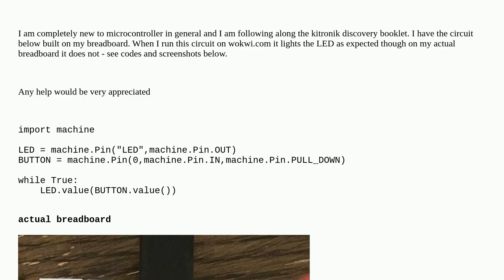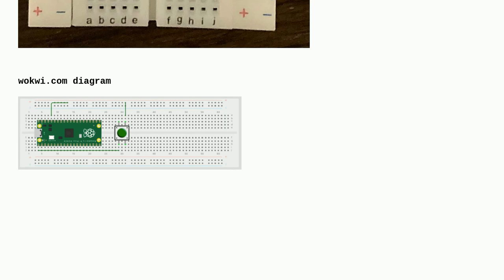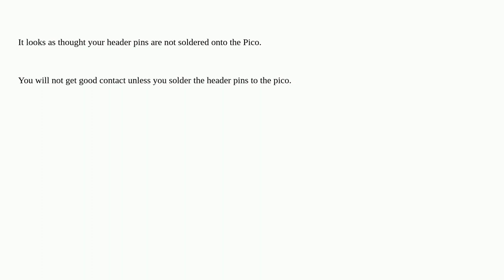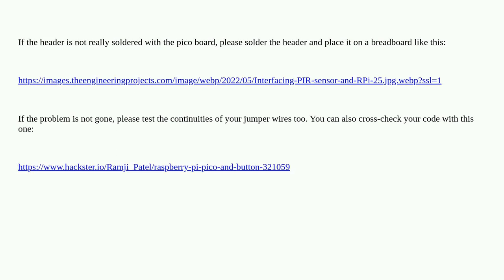Raspberrypi: Pico W Push Button not turning on the onboard LED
Pico W Push Button not turning on the onboard LED

A special thanks goes out to the awesome community

  pi-pico-w pi-pico micropython